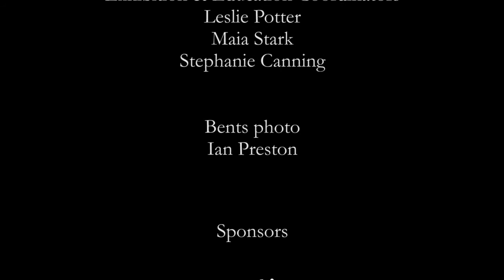the narrative dish - Artists' Talk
Artist Interviews with Elizabeth Burritt, Carole Epp, and Cathy Terepocki at the Saskatchewan Craft Council's Affinity Gallery on May 7, 2015. 'the narrative dish' is an exhibition exploring contemporary approaches to illustrative narratives on the ceramic surface, featuring work by Elizabeth Burritt, Aura Carney, Jenn Demke-Lange, Carole Epp, Mariko Paterson, and Cathy Terepocki. The exhibition was featured in Affinity Gallery in Saskatoon from April 17 to May 23, 2015.